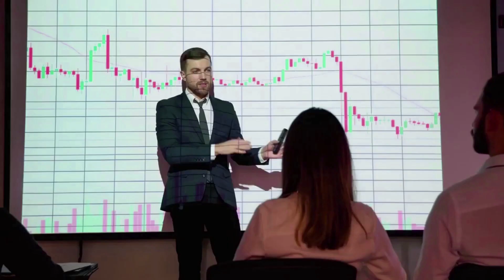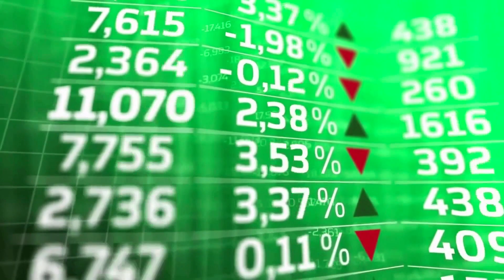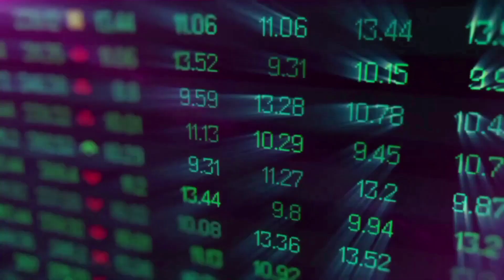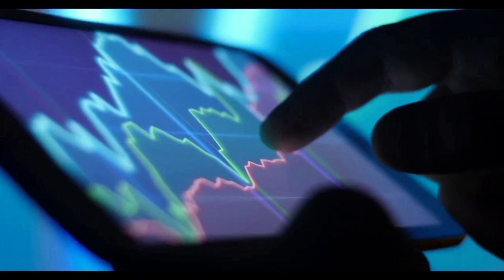NFP WILL X1000 AFTER THIS NEWS!! IT'S POSSSIBLE?? - NFPROMPT PRICE PREDICTION OCTOBER 2023 NEWS